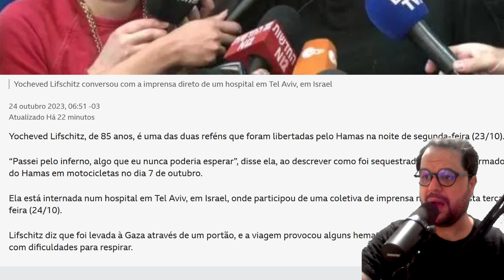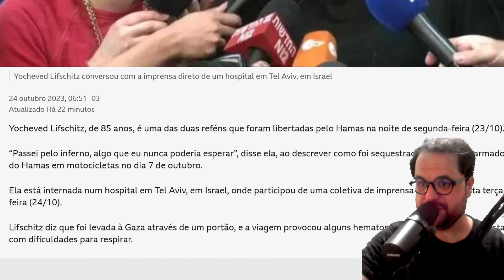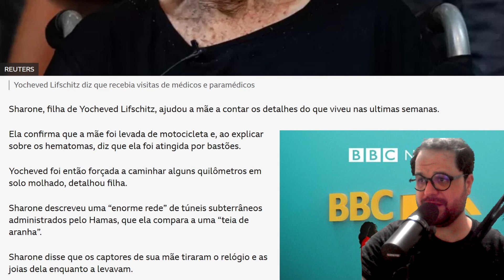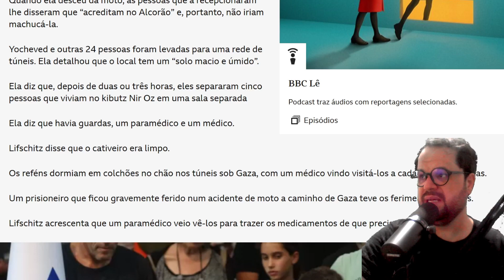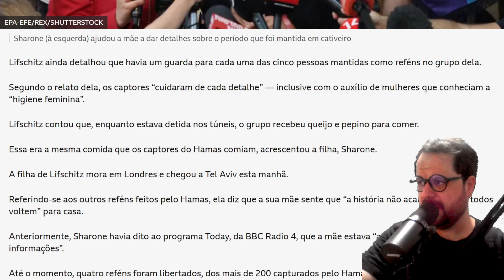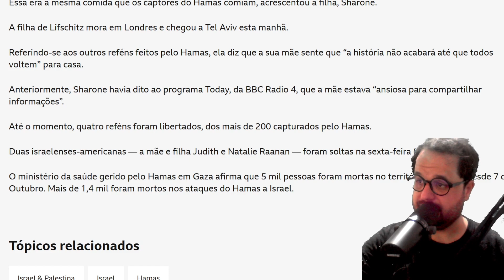Revelação impactante: O relato de refém israelense de 85 anos solta pelo H4mas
A história de uma refém 85 anos libertada após seu captura pelos terroristas foi lida via  bbc brasil. O documentário mostra como refém deixou a vida pessoal para se dedicar exclusivamente ao seu objetivo, defender o país do terrorismo.
Leitura do artigo da BBC News Brasil / BBC Lê sobre a mulher libertada pelo H4mas. O relato de refém de 85 anos solta pelo H4mas: 'passei pelo inferno'